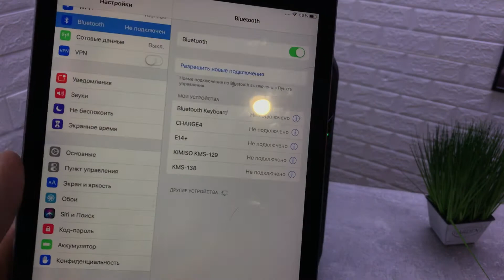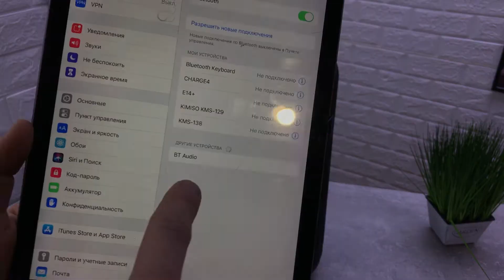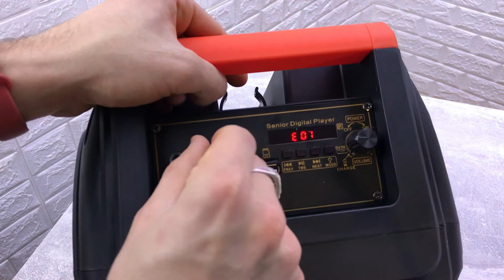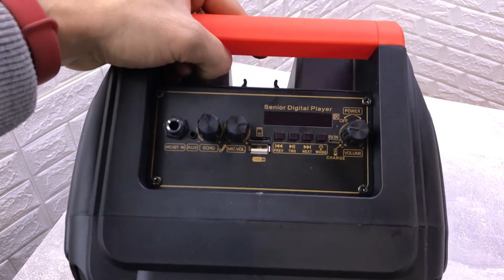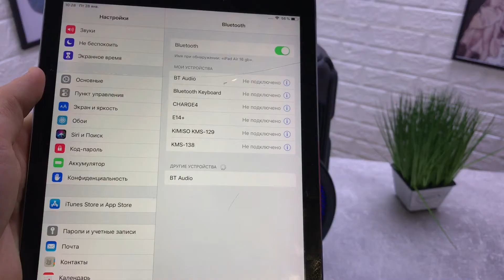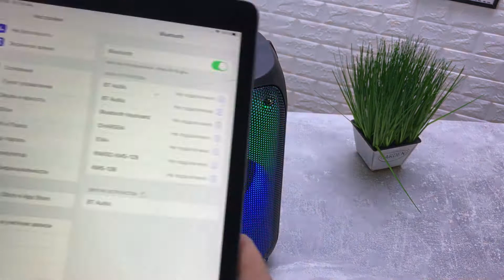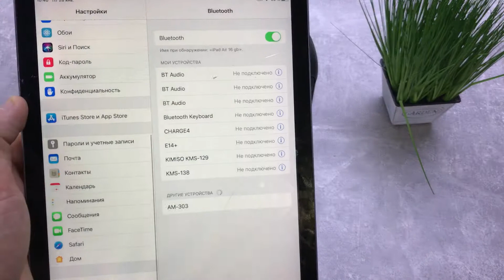ТОП 4 Колонки с Крутой Подсветкой RX-8188/RX-8135W/RX-6168/AM-303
0:57 - Обзор Колонки RX-8188
3:49 - Характеристики
4:14 - Как Подключить Микрофон
4:50 - Как Подключить по Блютузу
5:48 - Обзор Колонки RX-8135W
7:23 -  Как Подключить Микрофон
8:04 -  Как Подключить по Блютузу
8:49 - Характеристики
9:05 - Обзор Колонки RX-6168
11:19 - Как Подключить по Блютузу
12:12 - Характеристики
12:30 - Обзор Колонки AM-303
14:23 - Как подключить по Блютузу
15:00 - Характеристики